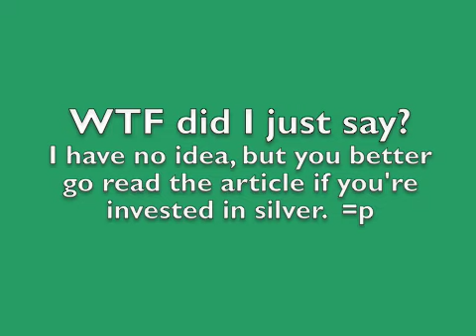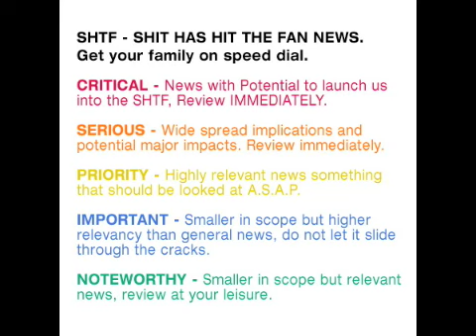N: Silver 1 lakh!!!, CFR on Syria, Anonymous Threatens Greek IMF, Pentagon calls BS and MORE!!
The silver currently ruling at Rs 57,000 per kg, is likely to go up further and might go up to Rs 1 lakh per kg this year due to the global economic crisis," Bombay Bullion Association (BBA) President Prithviraj Kothari told reporters here on the sidelines of a function.

CFR U.S. Options on Syria